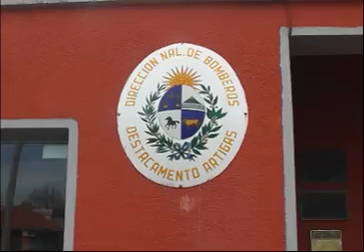06 richard piriz avi